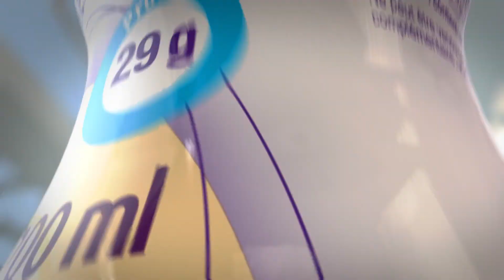Vidéo produit complément nutritionnel oral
Réalisation Cinéma4D (Mograph/Vray) / After Effects

Pour des raisons de confidentialité de produit et réglementation marketing, cette version est adaptée à cette diffusion. Elle propose des zones floues sur le produit et le nom commerciale est remplacé par Nutricia Ref Marketing

Musique originale adaptée pour cette diffusion on line.

Toute reproduction même partielle de cette vidéo est formellement interdite. Aucun lien extérieur n'est autorisé - Son utilisation en dehors du cadre de cette communication ou la divulgation à des personnes extérieures est soumise à l'approbation préalable et formelle de Cédric Vignal.